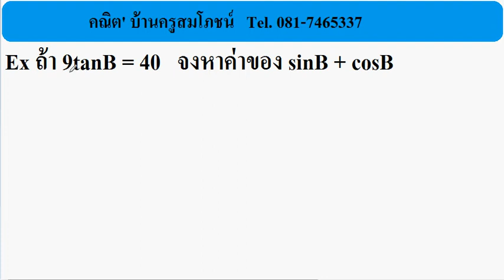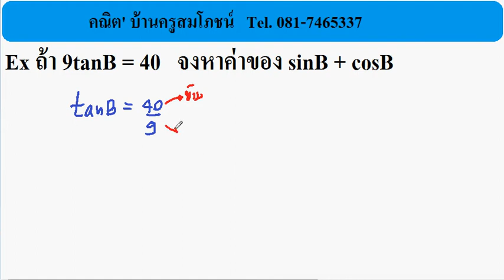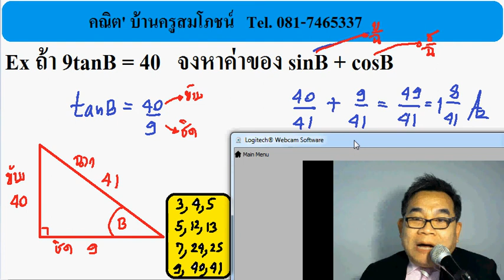โจทย์ตรีโกณมิติ ที่เข้าใจกันผิดๆ